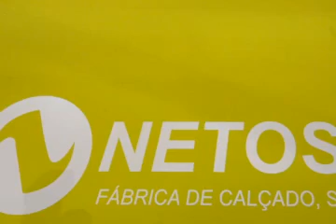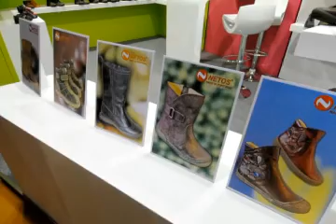Netos - AUTUMN/WINTER 2010/2011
Collection Netos - AUTUMN/WINTER 2010/2011 presented at MICAM March, 2010